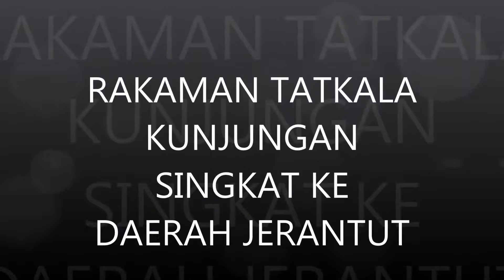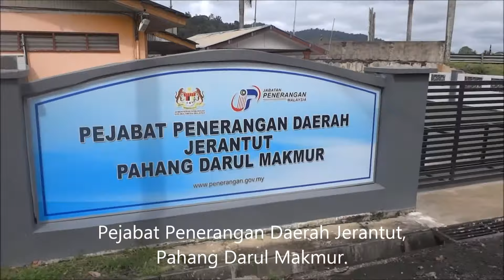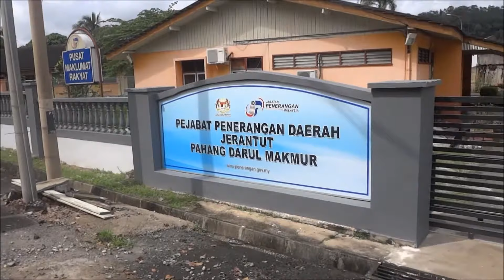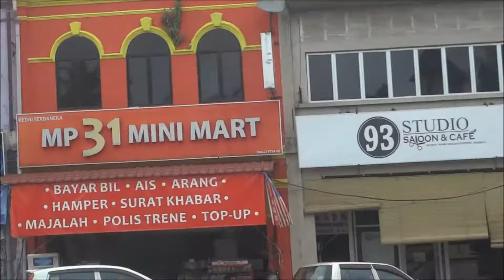KUNJUNGAN SINGKAT KE DAERAH JERANTUT PAHANG DARUL MAKMUR